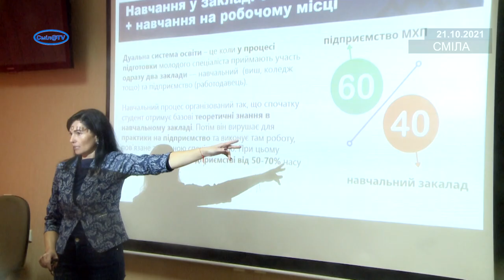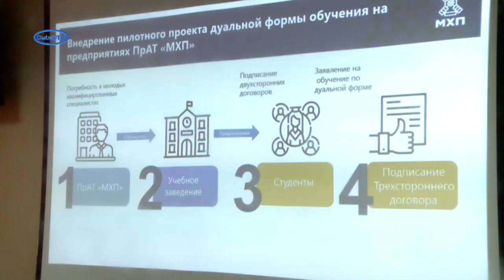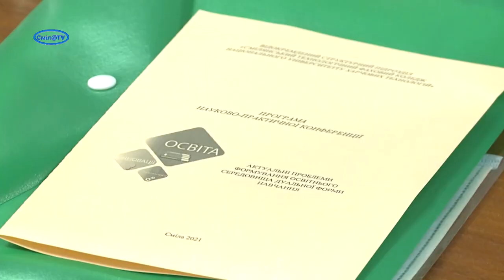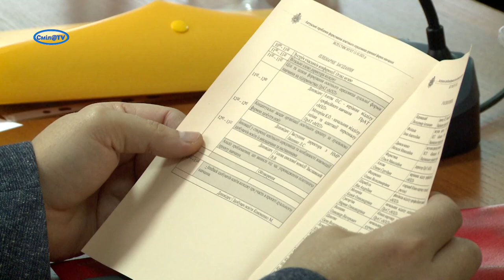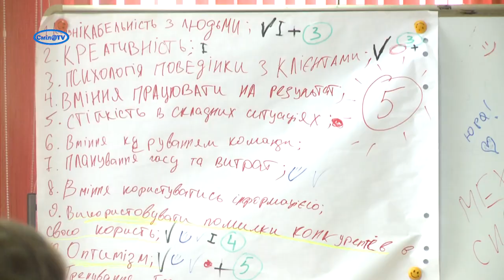Дуальна освіта. Перше місце роботи та навчання